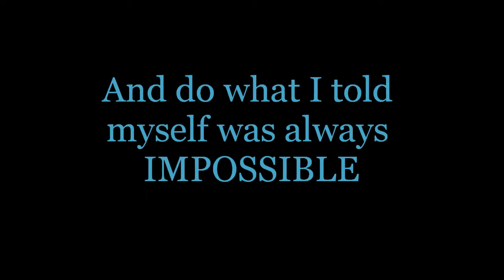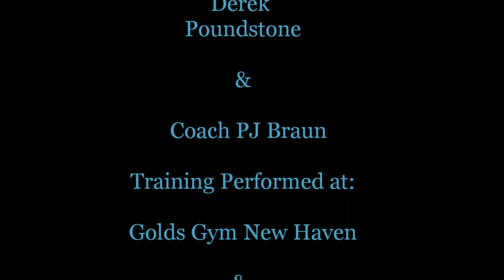Kristin Poundstone Journey to Compete (Intro)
I am 20 weeks out from my first ever figure competition.  This is my intro video of my journey to the stage!